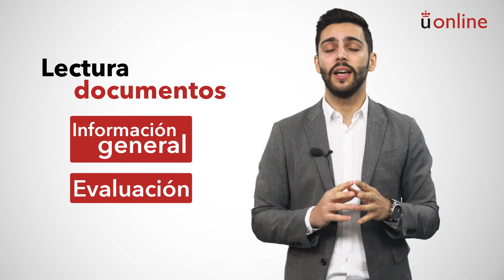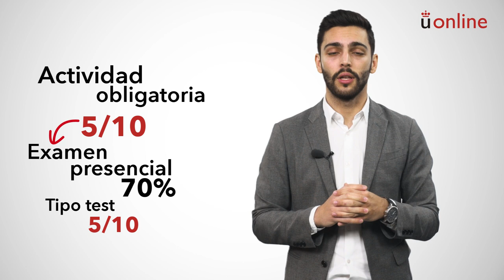Dirección de Marketing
Grado en Administración y Dirección de Empresas - Dirección de Marketing